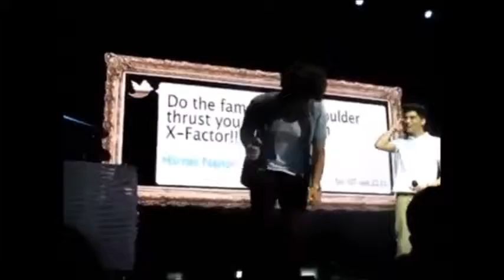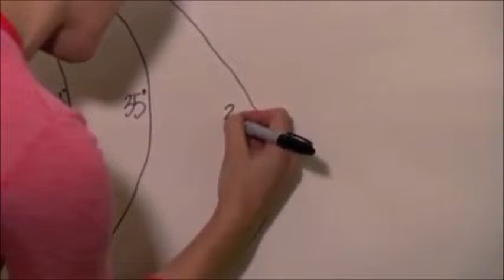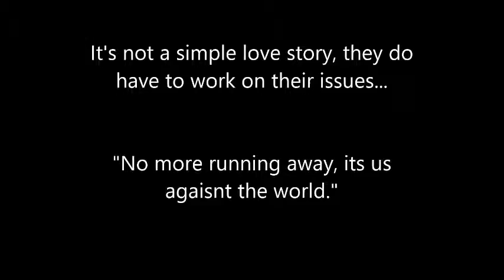Keep You With me // H.S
Trailer to 'Keep You With Me' by paranoidstyles on wattpad :)